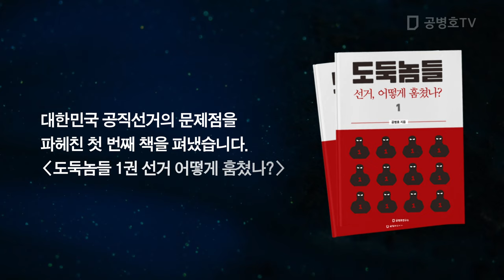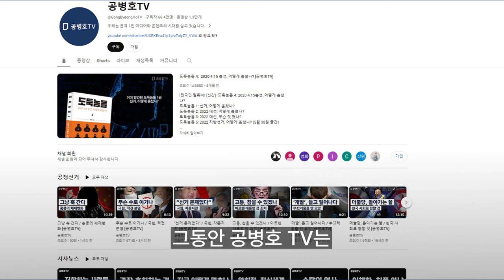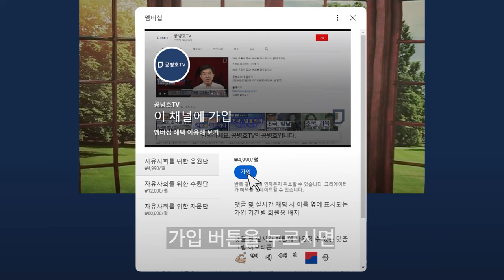폭로! 선관위 비밀 / 꽁꽁 숨기고 싶은 것 / 선관위 파워, 어디서 나오는가? [공병호TV]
Bitcoin : 3MTW849AkP2ftLeSK2teZHMmzLu7Z83s9U